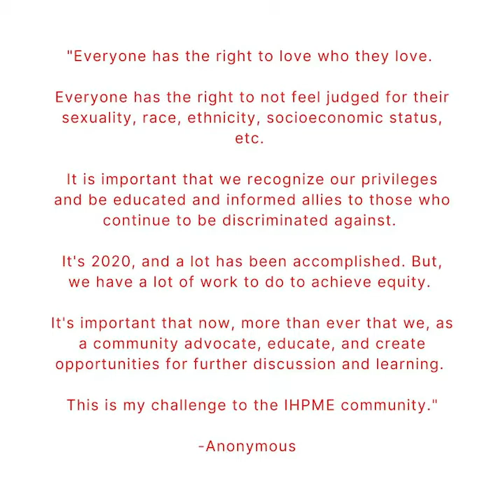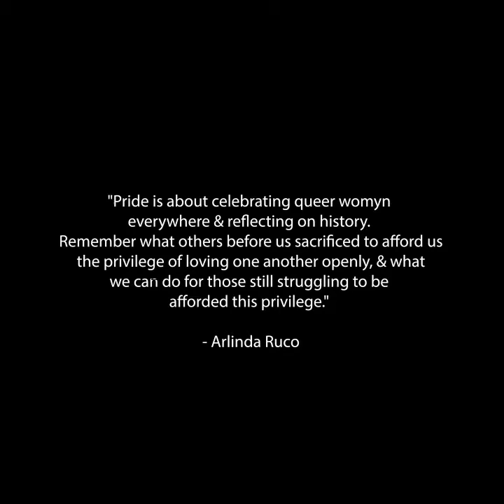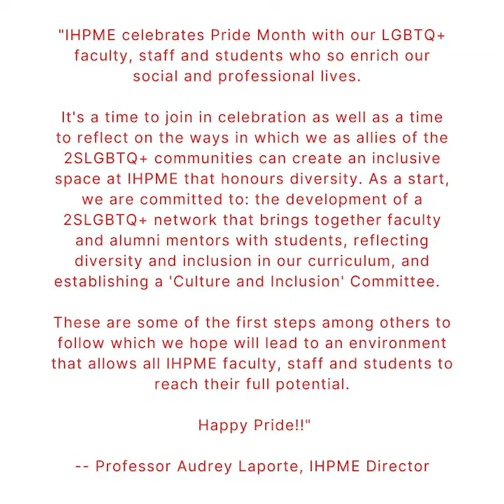What Does Pride Month Mean To You?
We asked our faculty, students and staff. Here's what they had to say.